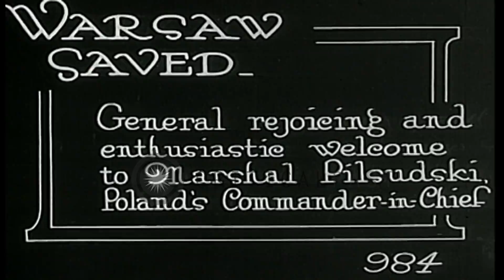Civilians, soldiers and officers gather in a field and on a hill to welcome Marsh...HD Stock Footage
Civilians, soldiers and officers gather in a field and on a hill to welcome Marshal Pilsudski, Poland's Commander in Chief.

Marshal Jozef Klemens Pilsudski, Poland's Commander in chief, welcomed in Poland. People gather. Field Marshal walks in followed by field officers. Field decorated with flower and flags. Crowd gathers on a hill and in the field. People walk on a road. Soldiers stand aligned beside the road. Location: Poland. Date:  1920.

57,000+ broadcast-quality historic clips for immediate download.